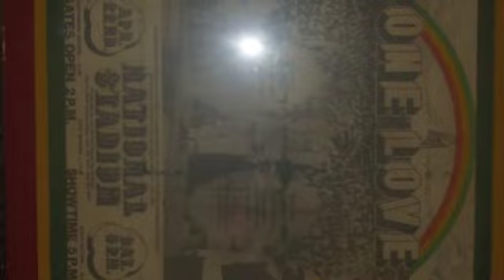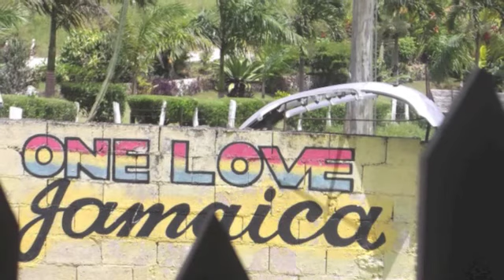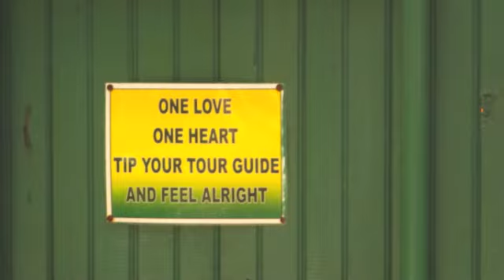JAMAICA PICS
DANNY AND SAND'S X